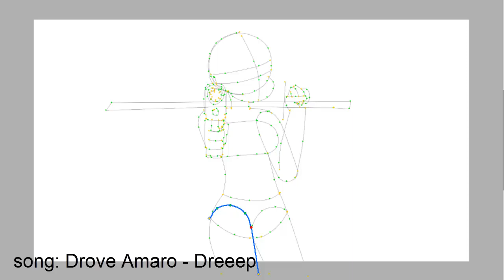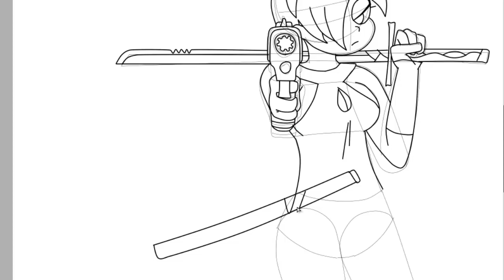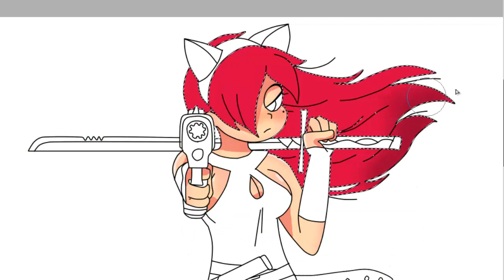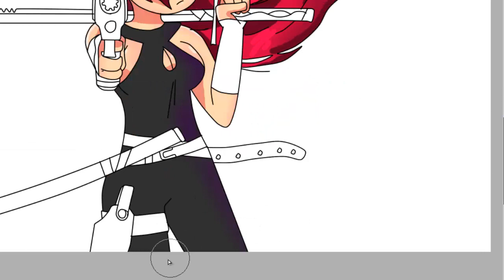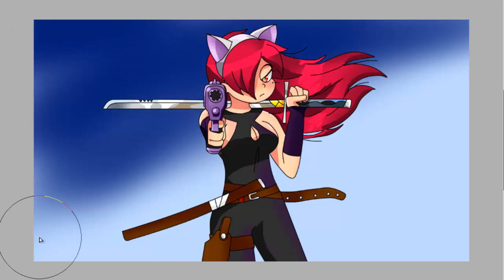(SpeedPaint) - melissa the crawler | Melissa la rastreadora